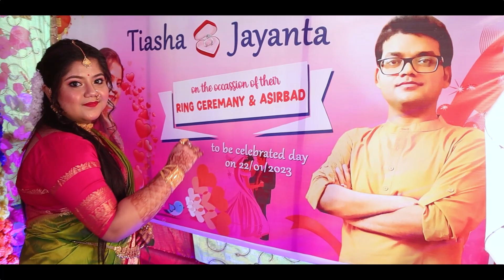Cinematic Video (Trailer) @Groom & Bridal~ Jayanta ❤️ Tiasha%%% Presented By- AB_Multimedia